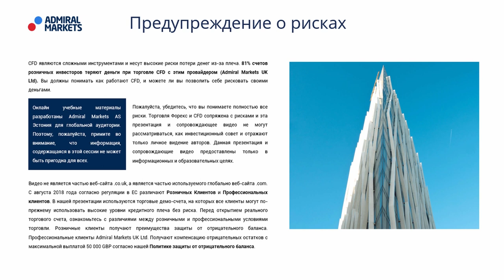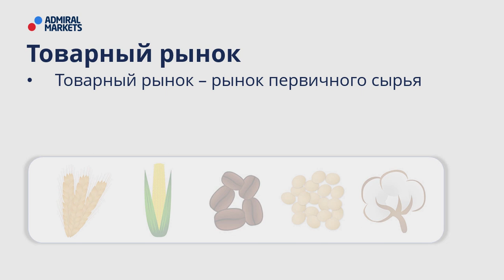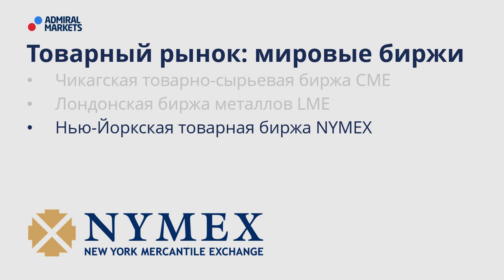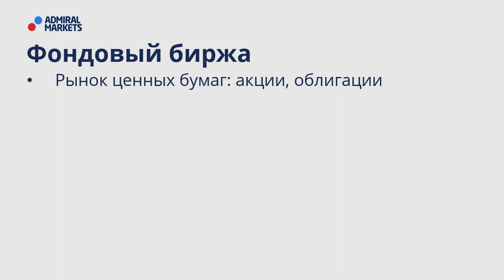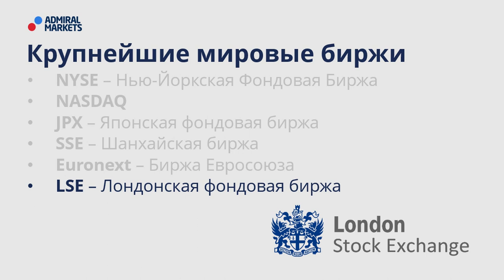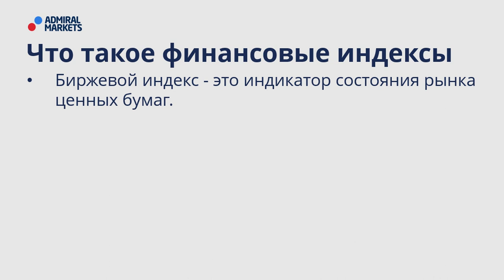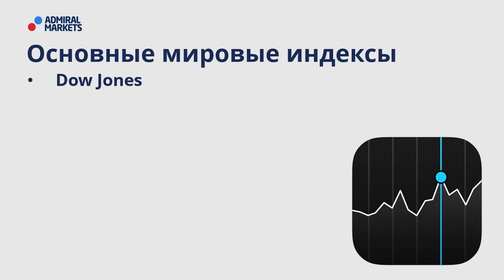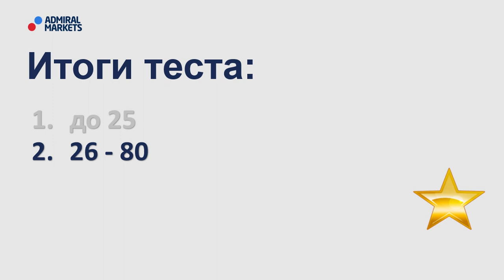💰📈 Что такое финансовые рынки? О финансовом рынке простыми словами /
На  этом  занятии мы выясним что такое финансовые рынки и какими активами на них можно торговать. Вы узнаете  что  такое  финансовые индексы и почему на них так важно обращать внимание если собираетесь зарабатывать на бирже.

В этом видео:
🔸- Что такое финансовый рынок
🔸- Основные мировые финансовые площадки
🔸- Основные мировые финансовые индексы

Содержание:
00:00 - О чем вебинар
00:27 - Предупреждение о рисках
00:41 - План вебинара
01:16 - Что такое финансовые рынки
09:37 - Сделки: Long и Short
14:57 - Результаты теста